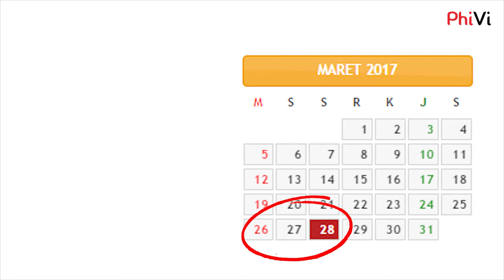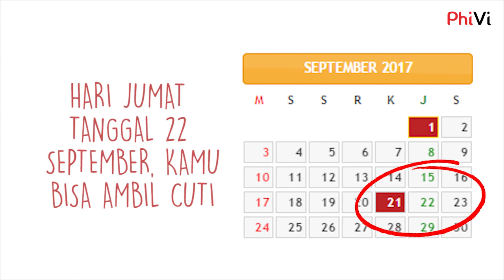KALENDER LONG WEEKEND 2017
Gak kerasa, tahun 2016 sebentar lagi habis. Udah liburan kemana aja tahun ini?

Liburan mendadak atau yang well prepared gak ada masalah, yang penting gak cuma jadi wacana, ya kan? ya kan?

Nah biar enggak cuma sekedar wacana, cek dulu deh kalender long weekend tahun depan, biar lebih mantap gitu.